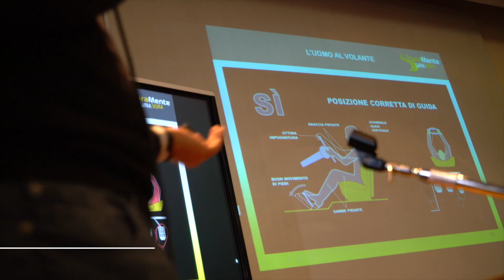SicuraMente Guida Sicura. La presentazione a Feltre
Il service del Rotary Club Belluno.
La presentazione a Feltre.